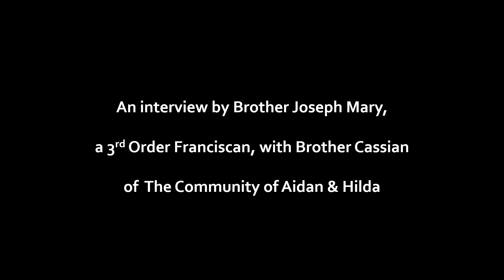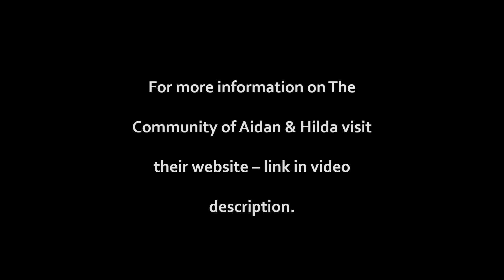Interview with Brother Cassian about The Community of Aidan & Hilda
In this video Brother Joseph Mary, a 3rd Order Franciscan, interviews Brother Cassian (David Cole), UK Deputy Guardian of The Community of Aidan & Hilda, a Celtic inspired New Monastic Order, about living a monastic life in secular society, and about The Community of Aidan & Hilda itself.

To know more about The Community of Aidan & Hilda visit their website at the following link: